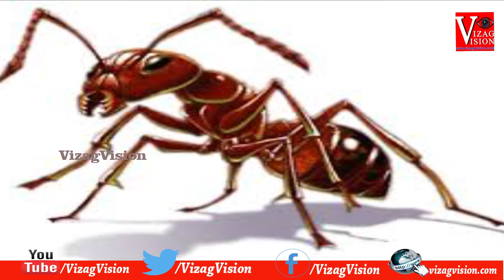చీమలు నేర్పే పాఠం | A Lesson Taught by Ants | Prof PK Jayalakshmi | Visakhapatnam | Vizagvision